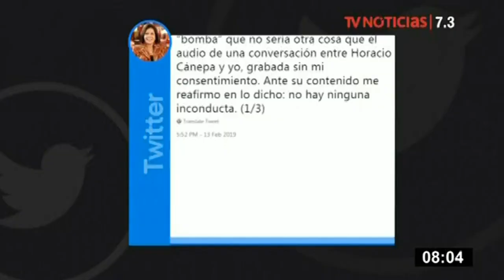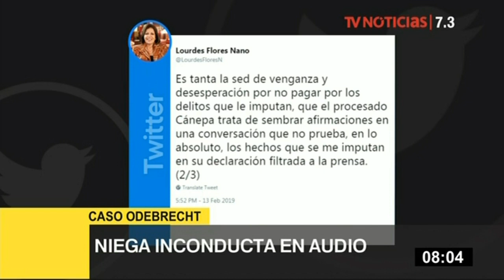Lourdes Flores asegura que en audio no existe “ninguna inconducta”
Lourdes Flores Nano se pronuncia sobre audio con Horacio Cánepa. La líder del Partido Popular Cristiano niega en “inconducta” en conversación con Horacio Cánepa, aspirante a colaborador eficaz. Sin embargo, advierte que la llamada fue grabada sin su consentimiento.